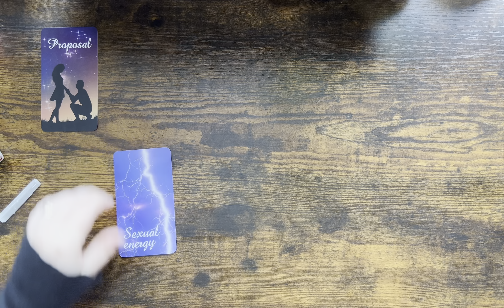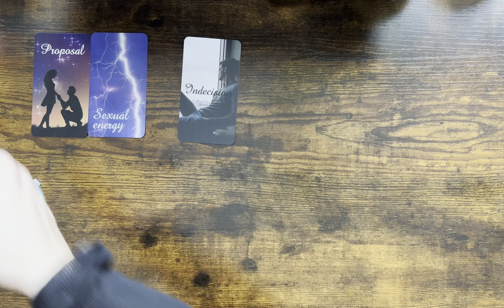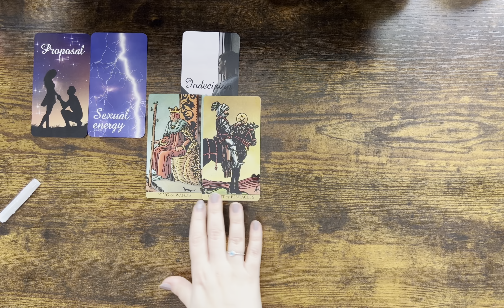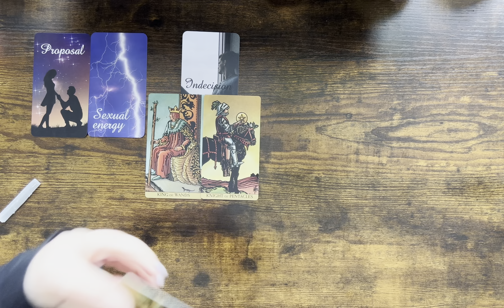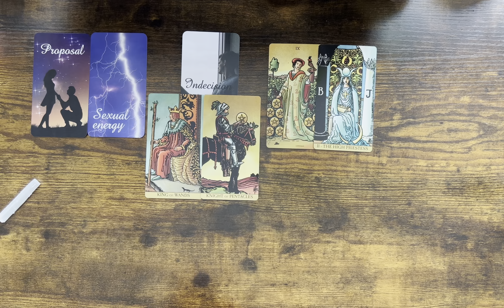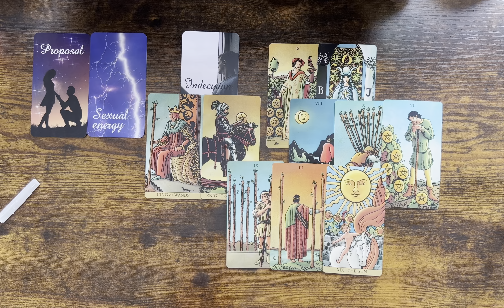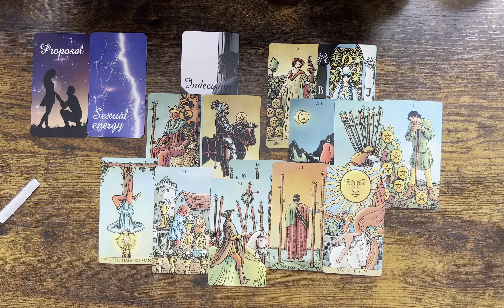LIBRA love ♎️ A Passionate Connection🌹But There Is Indecision MARCH 2022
Mary 🌹

Sun: Aquarius
Moon: Cancer
Venus: Aries

Twin Flame Oracle Cards by EmpoweredFeminine